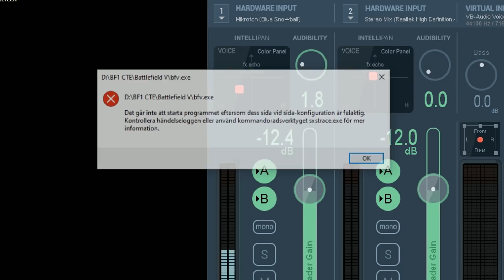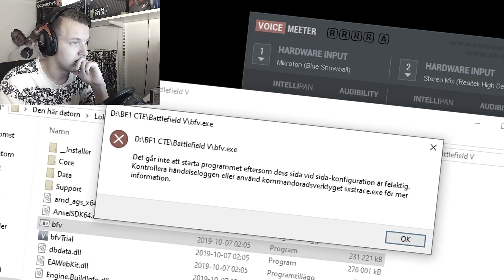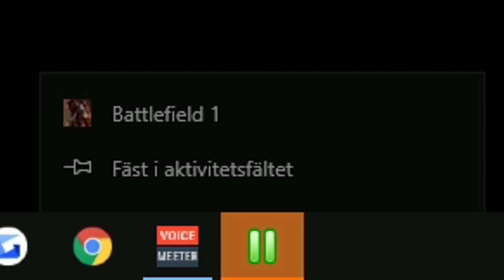This "Business Deal" Changed My Life..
good youtuber plaes subscribb

funny moments, funny, fabianchills, laugh, compilation, gaming